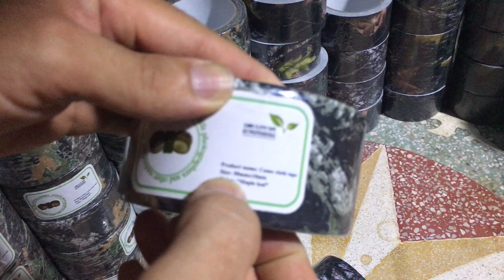BA MÃU BĂNG KEO NGỤY TRANG BẢN LỚN DÀI 10m LH 0158906288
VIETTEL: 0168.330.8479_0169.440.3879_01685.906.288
BA MẪU BĂNG KEO NGỤY TRANG DÀI 10m CHO ANH EM CUỐN CÀNH CỦI